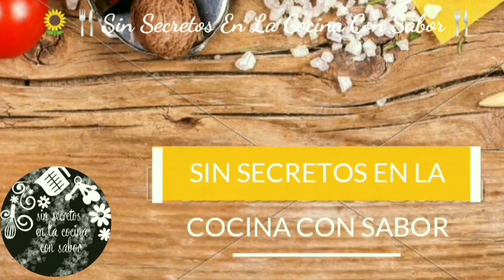Sopa de Papa|# SinSecretosEnLaCocinaConSabor.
Increible sopá de papas,económica y sin complicaciones, te encantará es una delicia para todos,Necesitaremos pocos ingredientes ,tómate saladet o guaje, sal,Knorr de vegetales, papas, aceite,epazote,cebolla,ajo,es Un procedimiento sencillo,licuar,Con 1/2 taza de agua los tomates,cebolla el ajo,calentar olla con aceite,colar salsa licuada, sofreirla,Una vez que está empiece a hervir vas a agregar el litro y cuarto de agua restante,esperaras a que está empiece a hervir para agregar los 2 cubos de Knorr de vegetales,también vas a agregar la cucharada de sal, y epasote,Una vez que rompa el hervor Agregarás las papas, esperas a que estás nuevamente tomen el hervor tomaras tiempo a partir de que estás estén hirviendo contaras 10 minutos pasando el tiempo ya estarán listas para servir😋🥰😉🙏